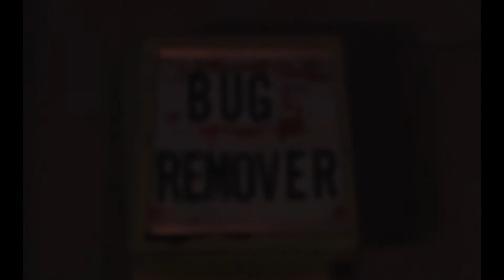Oliver Ocean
Spank you.